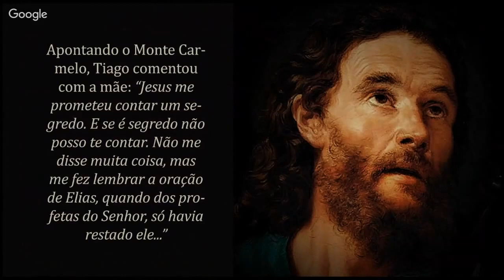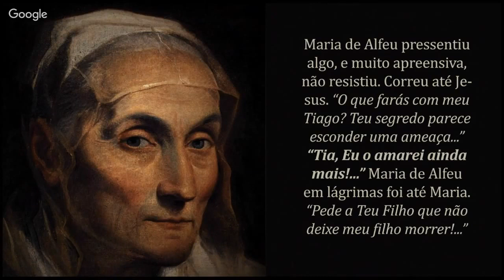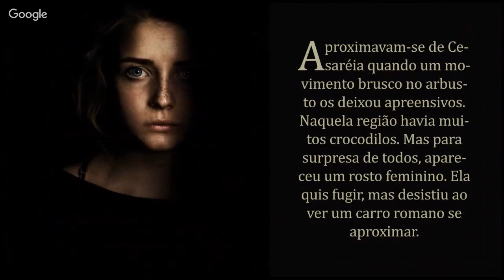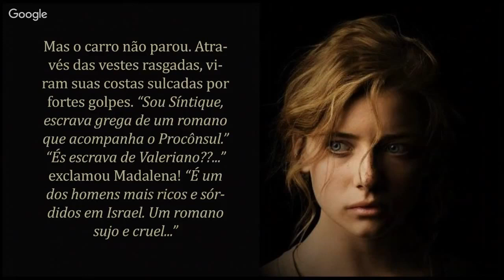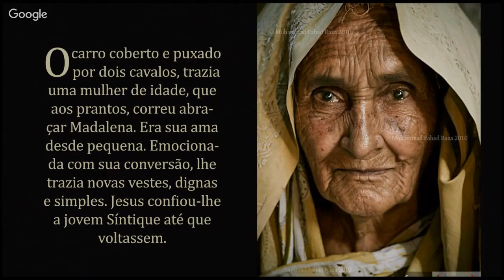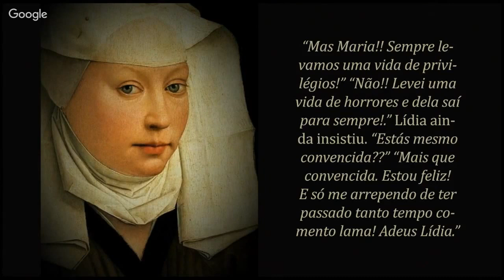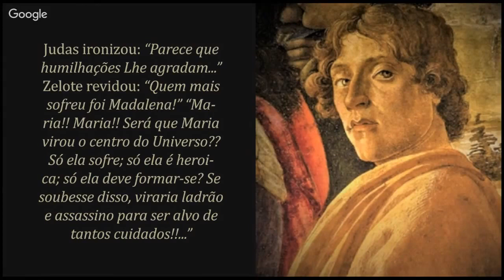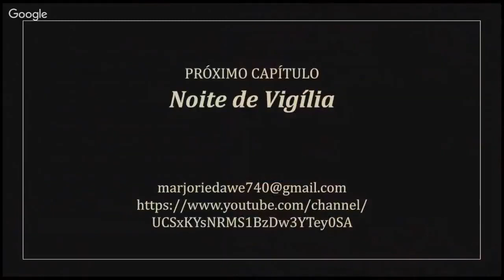70 ESCRAVA GREGA